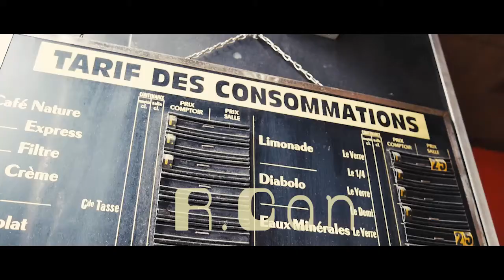Réalisation Clip - R.Can - Poignée de Punchlines